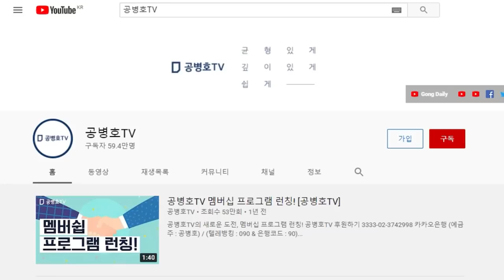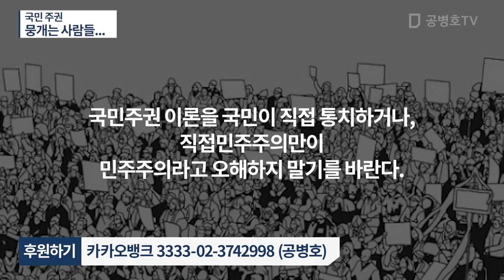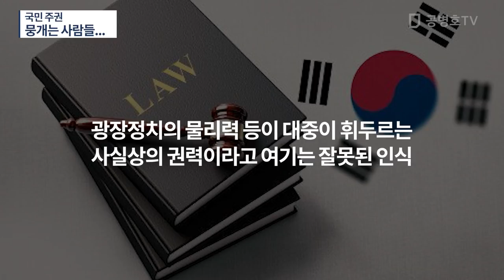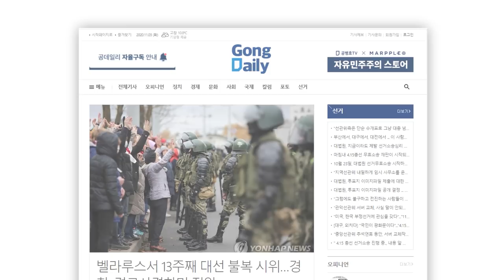국민주권 / 뭉개는 사람들 / "광장정치와 직접민주주의로 국민주권을 호도하다" [공병호TV]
Bitcoin : 3MTW849AkP2ftLeSK2teZHMmzLu7Z83s9U